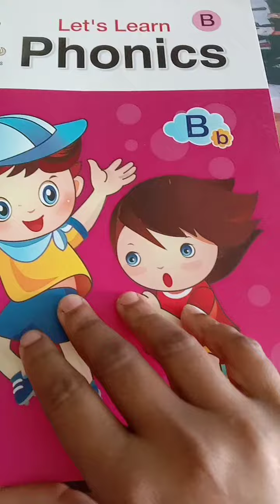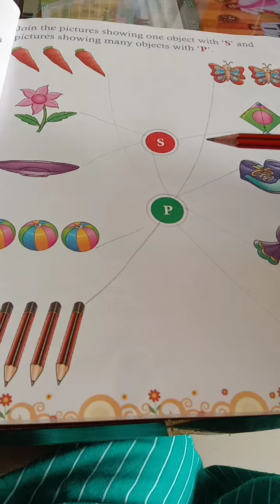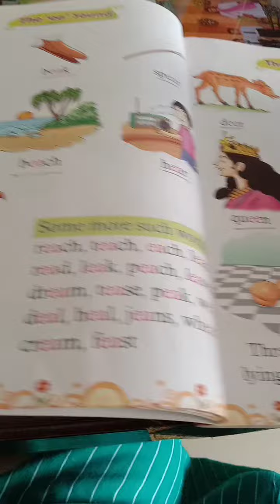Class UKG English